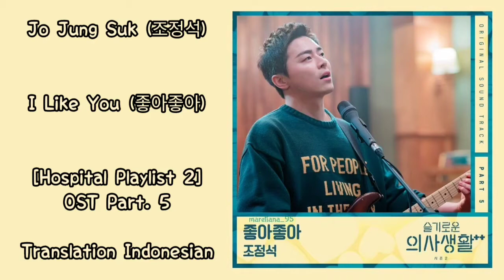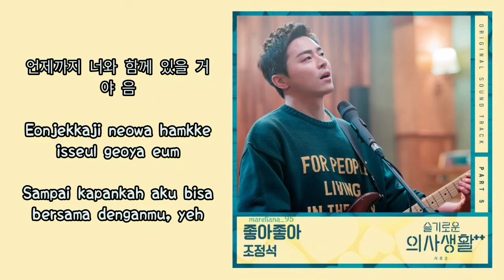Jo Jung Suk (조정석) – I Like You (좋아좋아) Lyrics INDO Hospital Playlist 2 (슬기로운 의사생활 시즌2) OST Part. 5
Genre : OST, Ballad
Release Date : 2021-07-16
Language : Korean